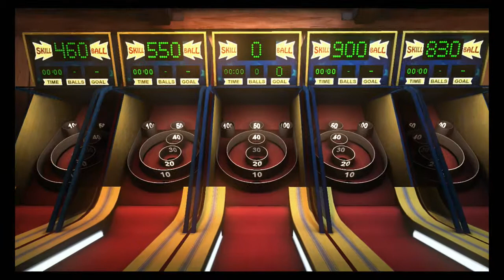Game Party Champions Ep-04: constant and smooth motion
this game is so great.

Kik chat